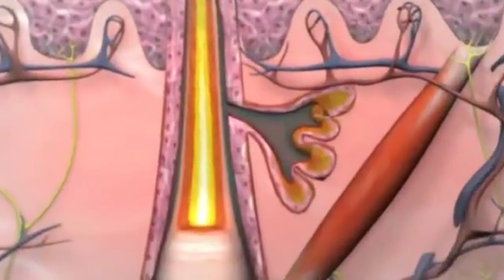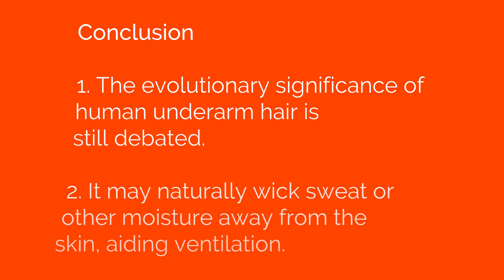Why do we have Armpit Hair? - UniWhy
Underarm hair, as human body hair, normally starts to appear at the beginning of puberty, with growth usually completed by the end of the teenage years.

So in this video let us see Why do we have armpit hair?

Music Credits

Track Name : EPIC OLD SCHOOL HIPHOP BEAT - "Vas-Y" | Piano Type Rap Beat 2018 | Lavito Beats